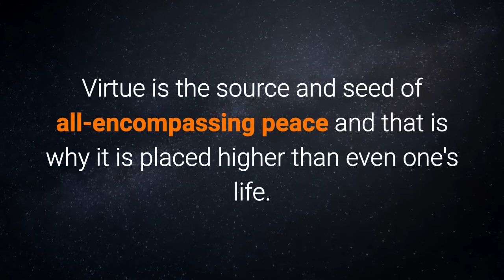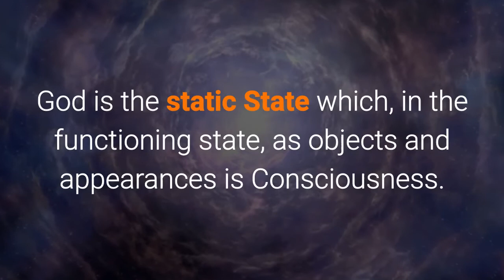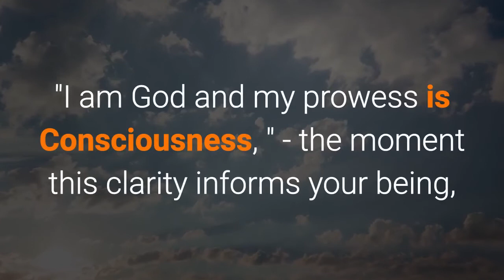Glory of virtue,Mental culture,Royal road to liberation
GLORY OF VIRTUE
Not causing hurt or harm
to other beings in the world -
that and that alone
is "Virtue" as defined by the wise.
Virtue is the source and seed
of all-encompassing peace
and that is why it is placed
higher than even one's life.
Virtue is a precious aid
For the elevation of Consciousness
which has to span out to
the Totality, the Truth.
Sages have shown the way
and it is for us to take
the clues and realise
the purpose of this our birth...
MENTAL CULTURE
You should realise the value cod human birth; You are not body alone but in addition you are mind, life and Truth in conjoined functioning: This knowledge will render your talents to come to fruition and equip you to erase the imprints of adverse actions. Purity of thought and deed will raise you to the status of the Supreme Being the in-dwelling Absolute.
This process of self-training is "Mental Culture", friends, and do all you can to spread this philosophy in practice...
ROYAL ROAD TO LIBERATION
If Consciousness is held to be separate from the God-state, knowledge gets disoriented and flounders in illusion. God is the static State which, in the functioning state, as objects and appearances is Consciousness.
Seers with vision clear unravelled the mystery and described the phenomenon as the "Grand Play" of the Divine. "I am God and my prowess is Consciousness," -the moment this clarity informs your being, you have realised the purpose of your birth and arrived at the royal road to Liberation.